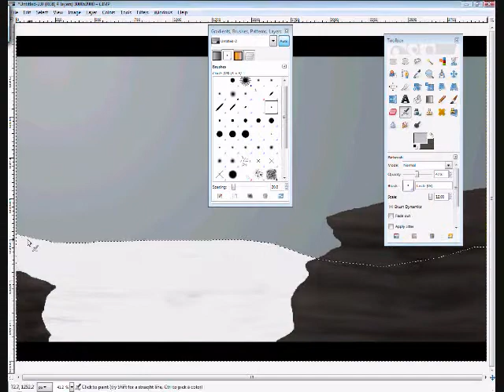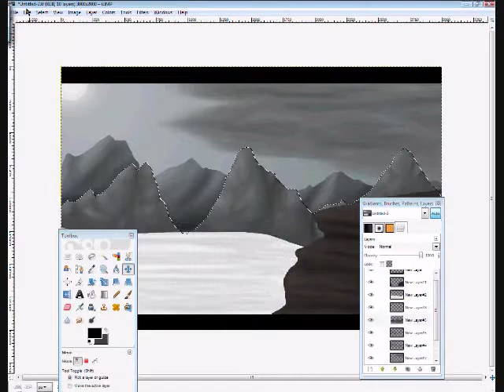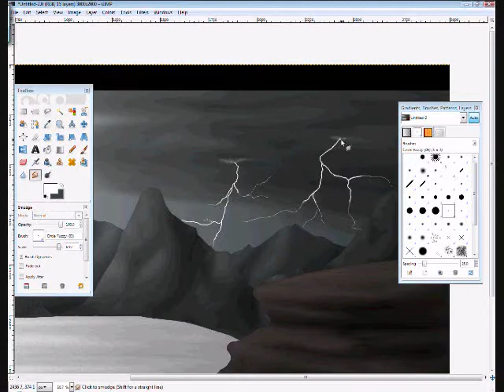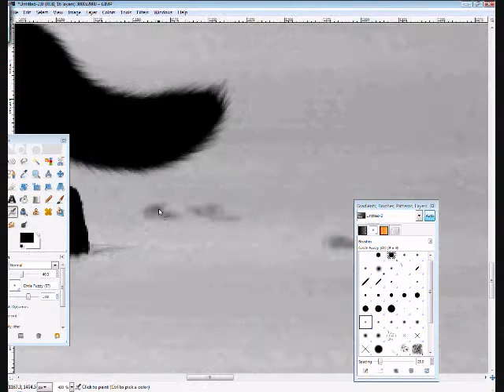Pure Imagination Speed Paint